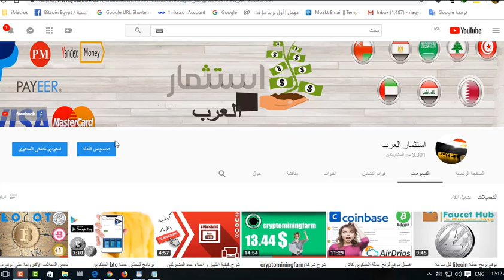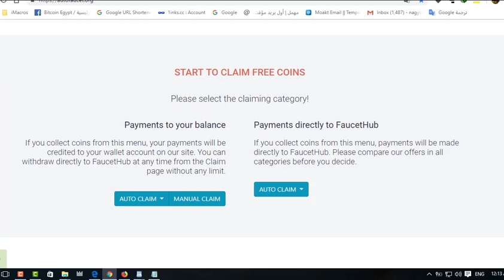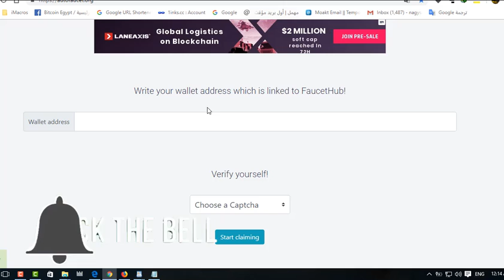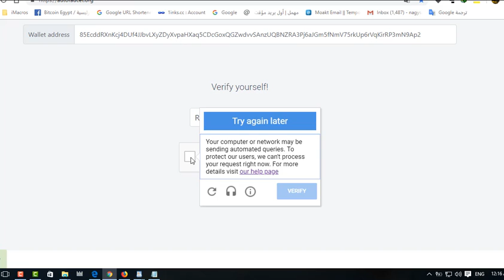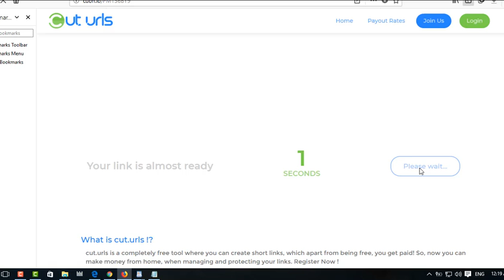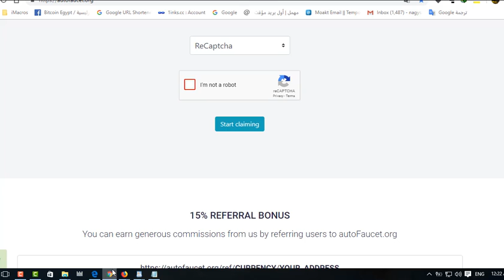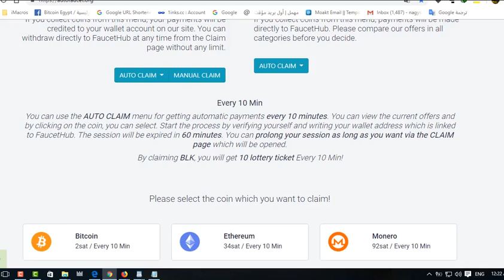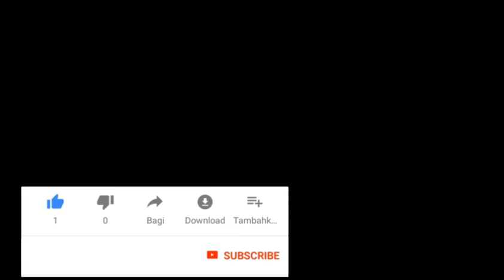موقع اكثر من رائع لتخذين العملات الاكترونية التى توجد علىfaucethup microwallet كلها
رابط الموقع المشروح

رابط جروب الخاص بنا استثمار العرب facebook
الشخصى

bitcoin, تعدين, التعدين, mining, تعدين البيتكوين, amd, بيتكوين, تعدين العملات, البيتكوين, كروت الشاشة, الربح من الانترنت, ethereum, bitcoin mining

مصر و المغرب و تونس و المملكة العربية السعودية و موريتانيا
BitCoin مجانا و بدون أي مجهود - حصريا 2017
أفضل 10 مواقع بيتكوين لعام 2016 | ربح البيتكوين | FREE BITCOIN
تعرف علي البيتكون bitcoin وكيفية الربح من المواقع
افضل 6 مواقع لربح البيتكوين مجانا - الدفع ايضا بالباي بال -,
افضل المواقع لربح البيتكوين,
أفضل مواقع ربح ,BitCoin البيتكوين 2017
طريقة سهلة وبسيطة لربح 1, بيتكوين = 350 دولار
احصل الان على فرصه لربح 1 بيتكوين كل 60 دقيقه مجانا
قنبله ربح بيتكوين اترك الموقع, يعمل ,لوحده دون, ادخال الكابتشا منك
شرح لربح 1 بيتكوين, كل شهر بدون اي جهد
جديد استراتيجية ربح 1 بيتكوين في يوم
شرح لطريقة ربح, البيتكوين مجانا أكثر ,من 2 بيتكوين شهريا

استثمار البيتكوين,
تعدين البيتكوين,
تعدين البيتكوين 2017,
التعدين البيتكوين,
التعدين.
Link the Site
orbib
الربح من الالانترنت,
,ربح عملة الروبل
الروسى,
,التعدين السحابى
الربح من المواقع ,
الالاستثمار,
البيتكوين,
bTC
,microwallet
موقع رائع للتعدين
,للعملات الالكتروتية
golden-tea,
freebitco.in,
bitcurr.top
هذا الموقع مازال,
يدفع بامتياز ,
,.auroramine
شجيرات الشاى,
quantumhash,
bitcoins,
btc,
free,
earn bitcoin,
free bitcoin mining,
how to get free, bitcoins,
earn bitcoins,,
get free bitcoins,
vozex.io,
freedoge,
freebitco.in.
free-ethereum.
 payeer
(((( نبذه عن شرح النهارده ))))
عملة البيتكوين = ١٩ ألف دولار | ما هي

تعدين البيتكوين  من اسهل الطرقا لربح البيتكوين
وعمله البيتكوين من افضل اللعملات واحسنهم
ويمكنك شراء البيتكوين لبدا الاستثمار الان
ربح البيتكوين - ربح 10 دولار يوميا من البيتكوين 2018 بدون جهد 😍
ربح البيتكوين 2017 و طريقة ربح 10 دولار يوميا مع استراتيجية حصرية لمضاعفة الارباح
ربح البيتكوين - ربح 30 دولار يوميا من البيتكوين 2018 مع اتبات الدفع
ربح البيتكوين بدون توقف أفضل موقع /طريقة حصرية /مع إتبات سحب
ربح البيتكوين مجانا I أغلق متصفحك ودعه يجمع البيتكوين